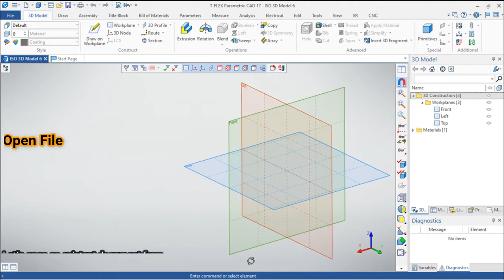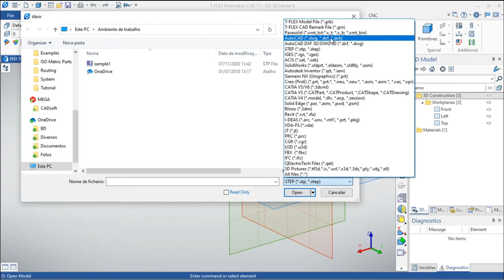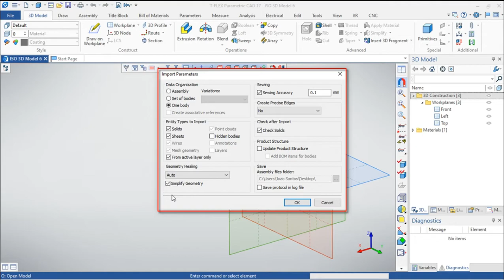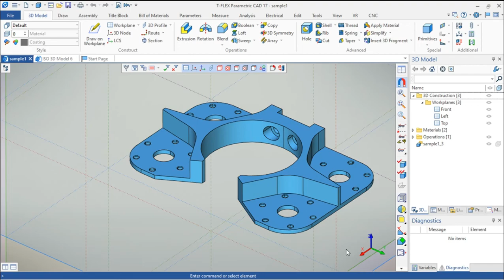T-Flex CAD v17 - New Documents